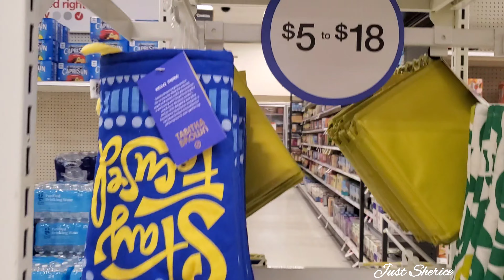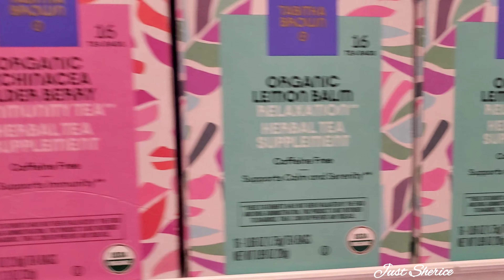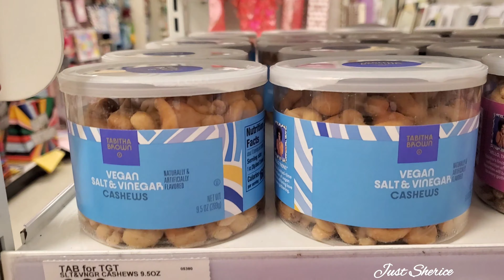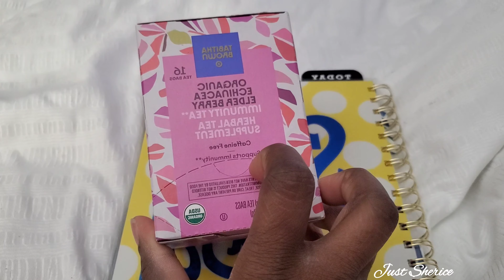Mini Vlog:@iamtabithabrown target launch | 1st Vlog of 2023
Fetch Referal Code:
Come save money on Fetch with me! Sign up w/ code PEPD2K & get 2,000 pts See you there!

First I would like to thank God for giving me the all the blessings and the ability to do what makes me happy🙏🏽🙏🏽🙏🏽